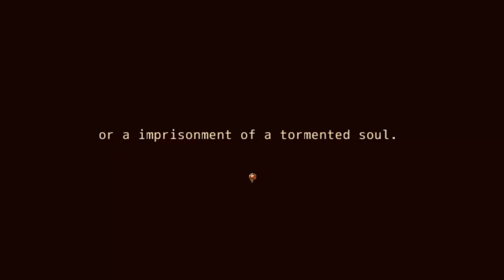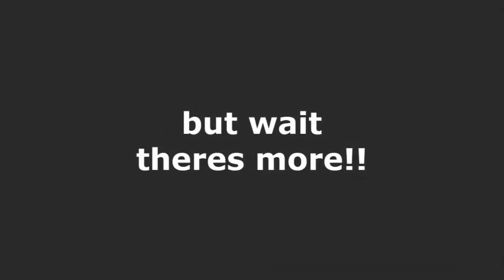SHE COMES 1 - tingles tingles everywhere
MY BUDS: check em out V

what up youtubers today im playing: she comes a rpg maker game should be good

also:
outro song is (tut tut child- dance to it)